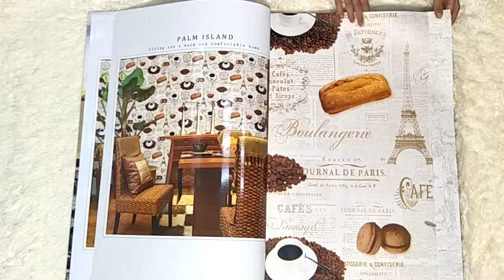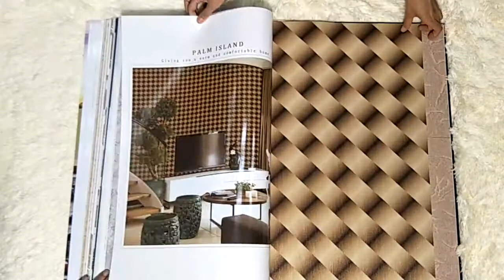1.06m PVC Kids Bedroom Wallpaper Children Room Wall Paper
Shunmei Wallpaper Factory is a professional manufacturer in China for more than 10 years. Mainly: PVC Wallpaper, Non Woven Wallpaper Size: 0.53*10m, 0.70*10m, 1.06*10m, 1.06*15.6m Style: 3D, Modern, Classic, Damask, Flower, Children etc. Call us to get samples and catalogs.